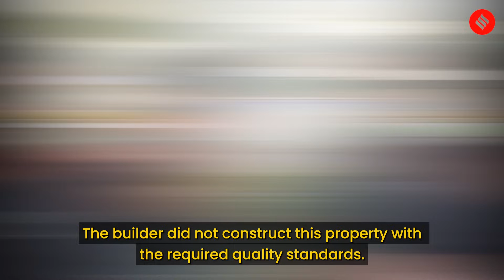கூரைகள் இடிந்து விழுவதால், குடியிருப்பாளர்களுக்கு அச்சம் - Jains Westminster Apartment Issue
Chennai Apartment Issue: சென்னை ஜெயின் வெஸ்ட்மின்ஸ்டர் அடுக்குமாடி குடியிருப்புகளின் நிலை மோசமாக உள்ளதால், இந்த வேதனையான சூழ்நிலையில் சிக்கித் தவிக்கின்றனர் குடியிருப்புவாசிகள்.

தி இந்தியன் எக்ஸ்பிரஸ் தமிழ் ஆனது தினசரி செய்திகள், அரசியல் செய்திகள்,  தொழில்நுட்ப புதுப்பிப்புகள், பொழுதுபோக்கு செய்திகள், சினிமா செய்திகள் என அனைத்து விதமான செய்திகளையும் பதிவு செய்கிறது.